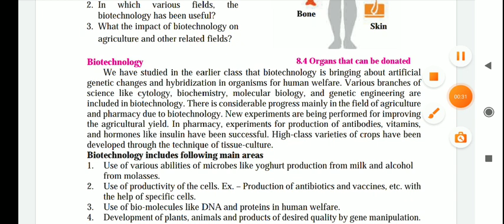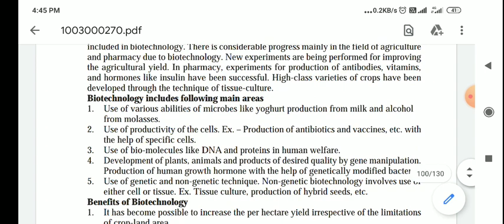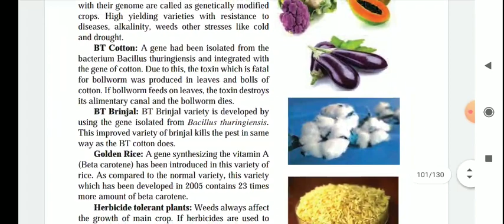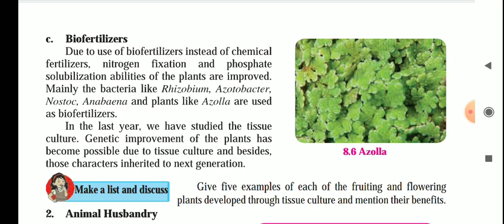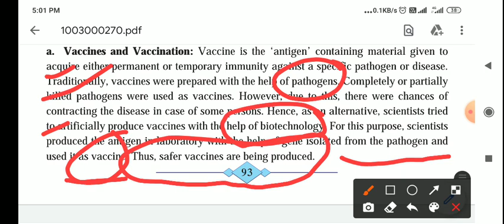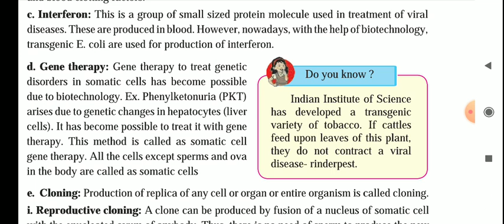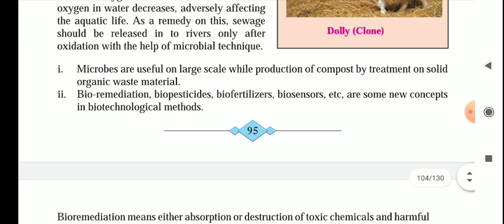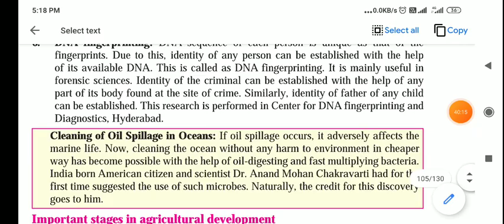8.Cell Biology and Biotechnology, std.10, Vdo-2, Sci. Tech., Biotechnology benifit, commercial appli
Standard 10th SSC board syllabus of Maharashtra. Vdo created by medicine Tirbhane. This vdo includes Biotechnology its various applications in agriculture, pharmacy, medicine, industries, varities of BT cotton, bringiol, golden rice, biofertilizer, GM seeds, crop biotechnology and human health, Animal husbandary, environment etc. This vdo is very useful for ssc board and other students who are studying competitive exam and other exam. Explain in both मराठी and english.